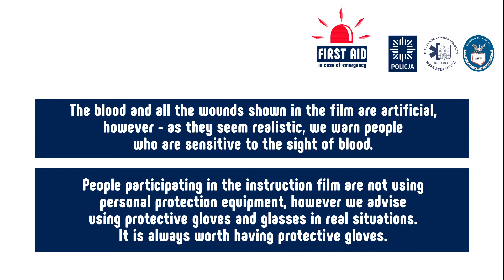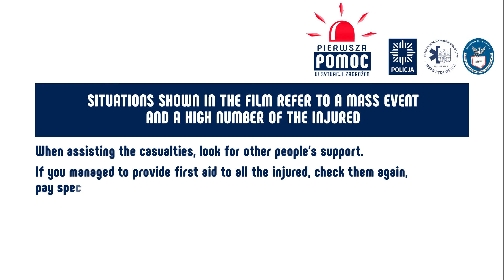FIRST AID: MASS CASUALTY INCIDENTS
We invite you to use a free application that is a compendium of information on first aid and other rescue actions. It has been made by policemen, paramedics, firemen and Internal Security Agency officers. You can find there algorithms of first aid, rescue  and terror threat situations as well as cardio-pulmonary resuscitation assistant, locator,  full scope of emergency numbers, video tutorials and many other useful issues.
Application co-authored by:
- Regional Police Headquarters in Bydgoszcz
- Regional Emergency Ambulance Service in Bydgoszcz
- Internal Security Agency
- Rescue and Fire Unit №1  Municipal Headquarters of the State Fire Service in Bydgoszcz

An application is provided in Polish and an English language version.

You are free to copy and share it with others. We would appreciate any suggestions on improving the application.

An application was made  thanks to free mobile applications creator KINETISE .